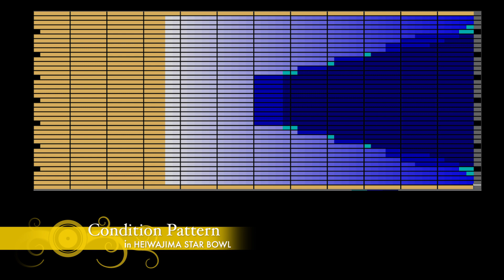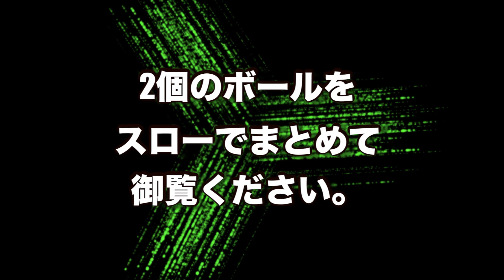徳江和則プロ軌道ビデオ NANODESU Accu Rise5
2019年7月発売予定のナノデス・アキュライズ5
ABS  NANODESU Accu Rise5の軌道を徳江和則プロの投球で御覧ください。